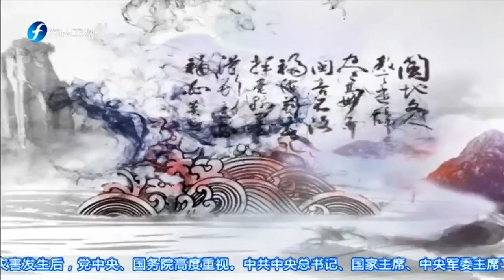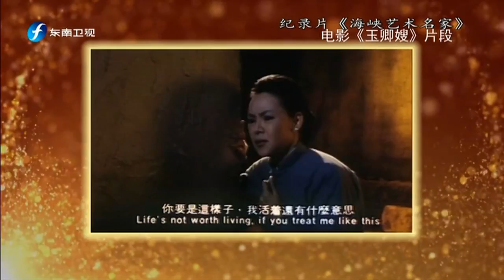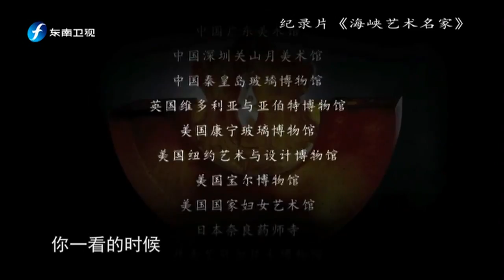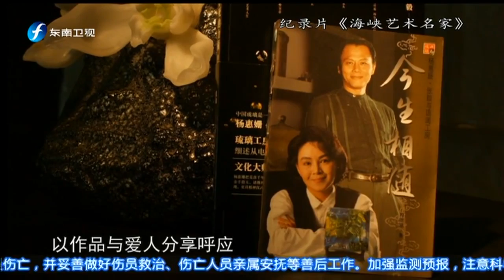《海峡艺术名家》 杨惠姗 张毅：澄明之悟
大型人文艺术栏目《海峡艺术名家》特别注重人物刻画，“用影像的方式，展现福建文化艺术成就，为海内外闽籍艺术家树碑立传。”每集一个故事，解读一位闽籍艺术家的人生经历、艺术成就和创作感悟。